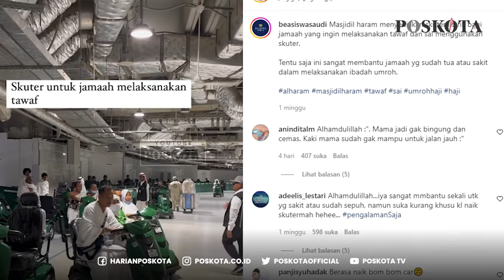Menteri Agama: Mengelilingi Ka'bah Dibolehkan Memakai Skuter Matik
Melihat itu, banyak warganet mempertanyakan hal itu dalam hukum Islam.

Kementerian Agama (Kemenag) menjelaskan, Masjidil Haram memang menyediakan motor skutik untuk memudahkan jemaah melaksanakan sa’i dan tawaf.

Motor skutik itu semula ditujukan bagi jemaah yang sudah lanjut usia, keterbatasan fisik atau sakit.

Namun, saat ini skutik di Masjidil Haram dapat digunakan oleh umum

Khususnya bagi mereka yang ingin lebih cepat melakukan prosesi tawaf dan sai, pada jalur khusus skutik, di lantai 3 Masjidil Haram.

KH Ahmad Wazir, Konsultan Ibadah, Panitia Pelaksana Ibadah Haji (PPIH) menyampaikan,
untuk hal ini hukumnya boleh bagi yang udzur, seperti lansia, sakit, dll.

Ia menambahkan, bahwa tidak ada perbedaan pendapat di kalangan ahli fikih terkait hal tersebut.